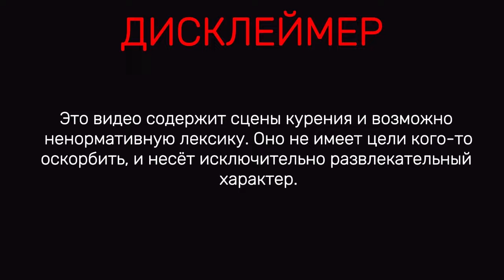Молодой Платон в Дубае о Платина, Toxi$, Кирилл Бледный, Bushido Zho, анонс трека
Тайминг:
0:00 Румтур
2:50 Томск
3:35 о концерте
4:00 о сниппете
5:40 о Bushido Zho
6:30 песни под минус
9:40 Кринж История
10:00 о Платина
12:40 Кирилл Бледный
13:25 анонс Тура
15:50 о фите
21:30 фит Toxi$
37:25 Кирилл Бледный
40:05 Toxi$
40:35 Rouling Cloud
48:50  когда трек

-periscope Oxxxymiron
-periscope баста
-periscope Kizaru
-periscope Schokk
-periscope Face
-periscope Kizaru